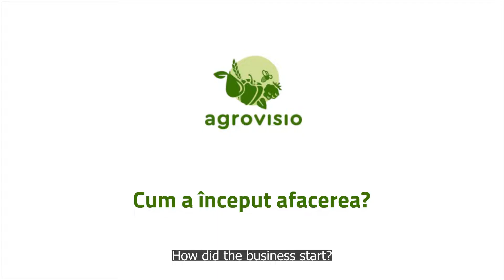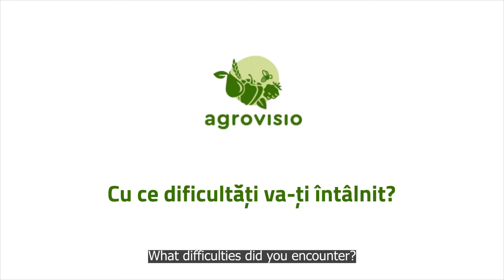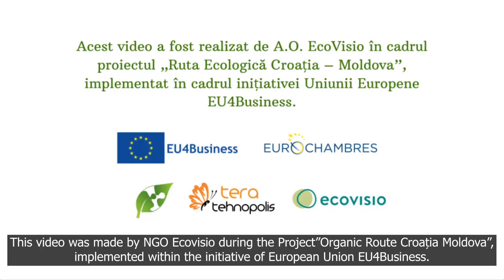ORGANIC ROUTE CROATIA – MOLDOVA (Chislari Victor)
Strengthening the organic agriculture sector in the countries of the Eastern Partnership (EaP) by exchanging good practices, building long-term cooperation and increasing trade between Croatian and Moldovan organic producers.